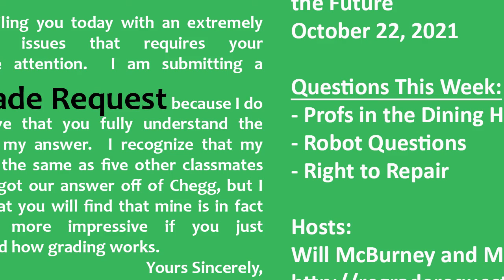Regrade Request - Episode 19: Erotic Tachyons from the Future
We're back with a full episode, talking about professors slinging burgers at Michigan State, questions from robots, the right to repair, and can you trust research!